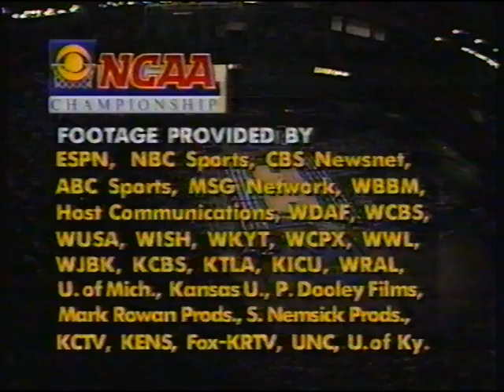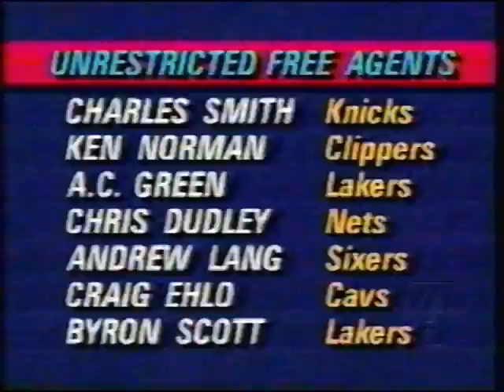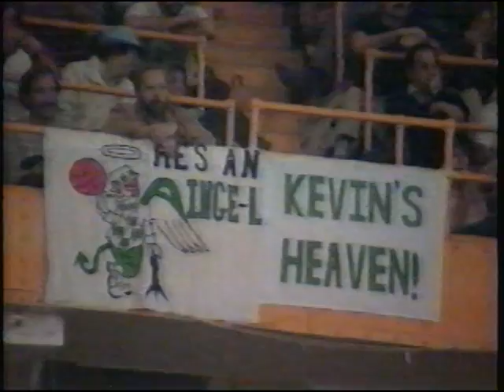Kentucky Wildcats vs Michigan Fab 5 - 1993 Final 4 (Part 3 of 3)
Chris Webber
Main article: Chris Webber

After graduating from Detroit Country Day School, where he led his team to three MHSAA basketball titles and won state and national high school Gatorade Player of the Year awards and McDonald's All-American Game MVP, Webber attended the University of Michigan for two years. Chris Webber had drawn attention from colleges all around the world because of his dunks in 7th grade AAu basketbAll

On April 5, 1993, at Michigan's second consecutive NCAA Men's Division I Basketball Championship game, Webber infamously called a time-out with 11 seconds left in the game when his team, down 73--71, did not have any remaining, which resulted in a technical foul that effectively clinched the game for North Carolina. That season, Webber was a first team All-American selection and a finalist for the John R. Wooden Award and Naismith College Player of the Year.[18] These awards and honors have been vacated due to University of Michigan and NCAA sanctions related to the University of Michigan basketball scandal.

Webber was the first of the Fab Five to leave school, doing so after his sophomore year. He was drafted #1 overall by the Orlando Magic in the 1993 NBA Draft, but was traded on draft night to the Golden State Warriors for Anfernee Hardaway. He played with five teams over his fifteen year career and had his #4 retired by the Sacramento Kings, with whom he spent a majority of those years. He is now an analyst for TNT. Webber holds NBA career averages of 20.7 points per game, 9.8 rebounds per game, 4.2 assists per game, and 1.4 blocks per game. He was selected to the NBA All-Star game five times during his fifteen year NBA career.
[edit] Jalen Rose
Main article: Jalen Rose

The son of former NBA player Jimmy Walker, Rose first appeared on the basketball radar as a star at Southwestern High School in Detroit; he can even be seen at a high school All-American camp in the documentary film Hoop Dreams. Rose attended the University of Michigan where the Wolverines reached two NCAA Finals games in 1992 and 1993, finishing as national runners up both times. Rose was a part of Wolverines coach Steve Fisher's legendary 1991 recruiting class. He led the Fab Five in scoring his freshman year averaging 17.6 points per game and set the school freshman scoring record with 597 total points. Aside from being the most outspoken of the Fab Five, Rose was also their point guard and leader. During his career, he racked up over 1700 points, 400 rebounds, 400 assists, and 100 steals. Of the players called before the grand jury (Robert Traylor, Webber, Rose, Maurice Taylor, and Louis Bullock), he was the only one not listed as having received large amounts of money.

Rose left Michigan after his junior year and was drafted by the Denver Nuggets in the 1994 NBA Draft. He played most of his career with the Indiana Pacers and was a key member of the teams that went to three consecutive Eastern Conference Finals in the late 1990s and the 2000 NBA Finals Pacer team. He finished his career in 2007 with the Phoenix Suns and is now an analyst for ESPN.
[edit] Juwan Howard